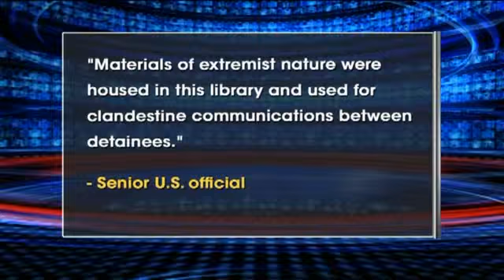Apology to Afghan People